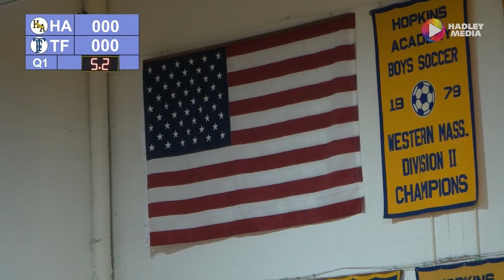Hopkins Boys Varsity Basketball vs. Turners Fall: 2-1-23 - Condensed